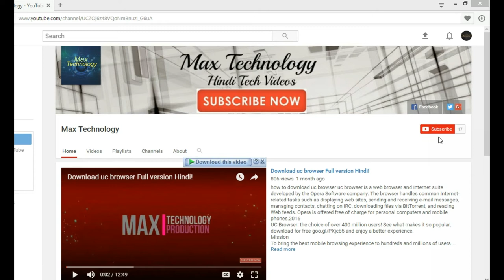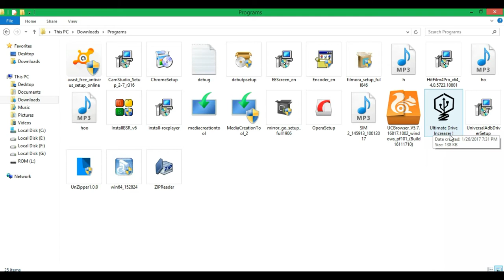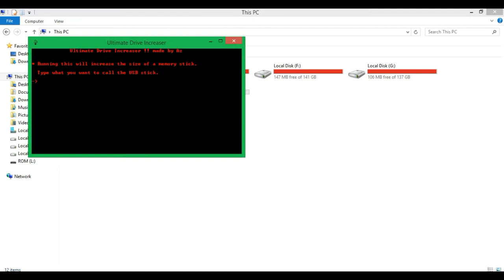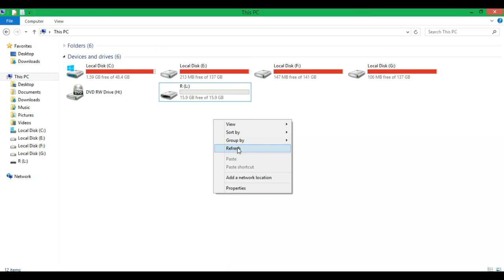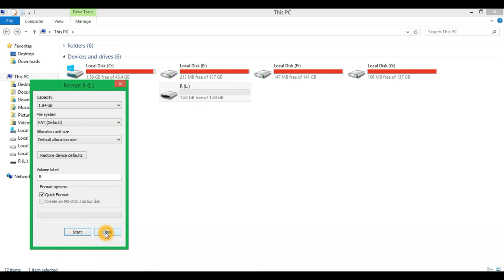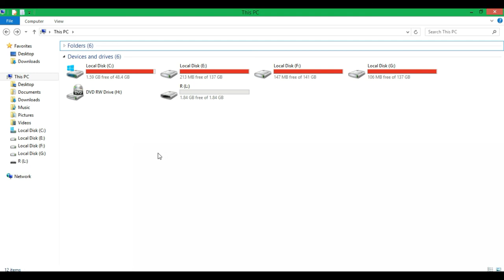Increase The Size SD CARD And Pen Drive From 2GB To 16GB 32GB Trick Latest 2017 (HINDI)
How To Increase The Size Of Your Memory SD CARD From 2GB To 8GB Trick Latest 2016 !!
Hey Guys
Today in this video i will show you how you can Increase the size of your Sd Card or Pen drive from 1gb / 2gb/ 4gb TO 8GB / 16Gb
This is a simple trick and will work on all sd card .

just download the software from this link and run and follow my steps which i show in the video ..

NOTE :- please dont stop the process in between it can corrupt your sd card . . It can take sometime but dont panic ..it will work
if you have any problem do comment i will help you guys

how to increase memory card size upto 16gb | E-compression technology
Now you can expand a memory card size upto 16gb using new E-compression technology.you can expand a 2gb or 4gb or 8gb to 16gb using very simple methods.its doesn't slow your copying.also its work only with android.And tested with 4 memory cards.so watch my video to understand how to do it.
software as you can open select your MEMORY CARD,USB or PEN DRIVE as you can click on 4gb as your MEMORY CARD,USB or PEN DRIVE 2gb as your MEMORY CARD,USB or PEN DRIVE has 4gb you can click on 8gb as you MEMORY CARD,USB or PEN DRIVE has 8gb you can click on 16gb and click on OK and click e­compress and wait some minutes for complete. As complete your memory increase don't format your MEMORY CARD,USB or PEN DRIVE.
Warning (2GB-4GB) (4GB-8GB) (8GB-16GB) (16GB-32GB)
how to increase memory card size upto 16gb
how to increase memory card capacity
how to expand memory card size
How to increase RAM On Android Phone!! 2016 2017
4gb pen drive 4gb usb 8gb usb drive fix usb drive
pendrive recover usb drive restore usb drive restore usb drive back to full capacity thumb drive sizes usb drive recovery usb partition tool usb recovery usb sizes

how to increase memory card size to 32gb how to increase sd card memory to 32gb how to increase sd card size how to increase sd card memory to 16gb how to increase memory card size to 16gb
how to increase memory card size to 8gb how to increase sd card memory in android how to convert 4gb memory card to 16gb
haCK mEMORY cARD how to increase sd card memory to 32gb
download memory card size increaser how to increase memory card size to 32gb how to increase sd card memory to 16gb
how to increase sd card size how to increase sd card memory in android how to increase memory card size to 16gb
how to increase sd card memory to 64gb Searches related to recovery memory card memory card recovery online memory card recovery software for android how to recover deleted files from memory card in mobile memory card repair
card recovery key
how to recover deleted files from memory card in android
memory card recovery software for pc
how to repair corrupted pen drive in windows 8 how to fix a corrupted flash drive without formatting how to repair a corrupted flash drive using cmd (command prompt)